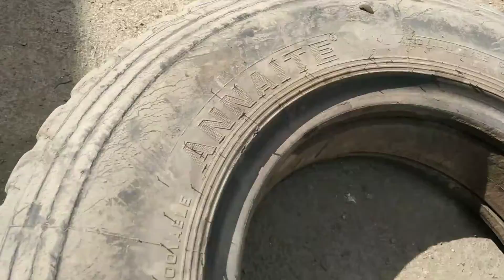NAFLAT ANG GULONG.